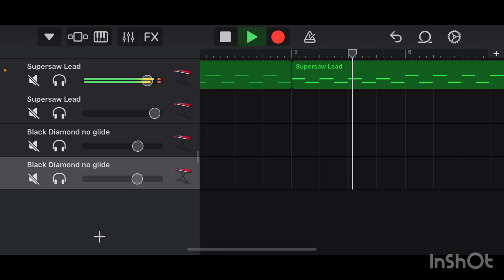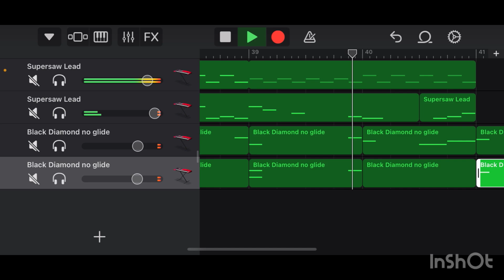Funtime Foxy Song (fan made)